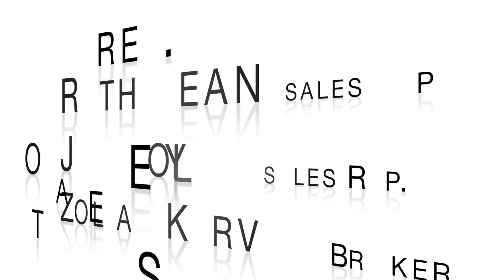71515 Shoreline Dr., Bluewater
You’ll be hard pressed to find a better beach than this! Your fondest family memories will be made in this 3 bedroom, 3 season cottage. Other features include, gas fireplace, front and back sunrooms, outdoor shower and a private yard. These don’t come up often! Harsh new restrictions being proposed by the Conservation Authority will make quality locations like this more sought after and that much more valuable! Just minutes north of Grand Bend.
Asking $599,900

This virtual tour is always the first and often the only exposure potential clients get to your property and this is the kind of presentation we do for each and every one of our properties no matter what the price! Why would you settle for anything less?